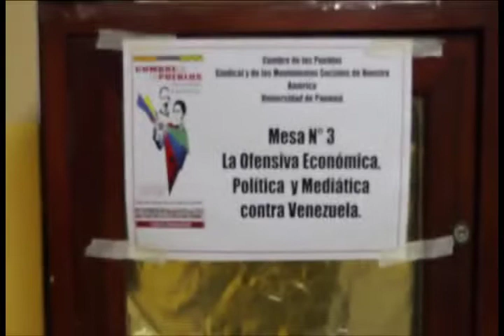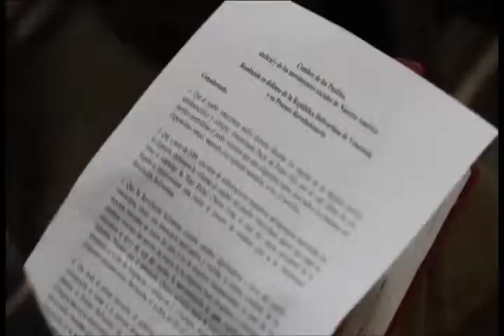CumbreDeLosPueblos Juan Cuervas Cerva Frente Bicentenario de Los Amigos de Chile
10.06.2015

Juan Cuervas Cerva del Frente Bicentenario de Los Amigos de Chile, nos cuenta sobre el analisis y propuestas desde la Mesa de La Ofensiva Económica, Política y Mediática contra Venezuela en el CumbreDeLosPueblos.